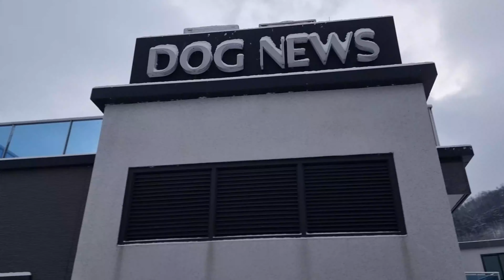도그뉴스 갤러리 눈온다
설날 새벽부터 눈이 많이 쌓였어요
신나 신나...ㅎㅎ
새로 시작하는 마음을 깨끗하게 비우고 시작 하라는것 같아요